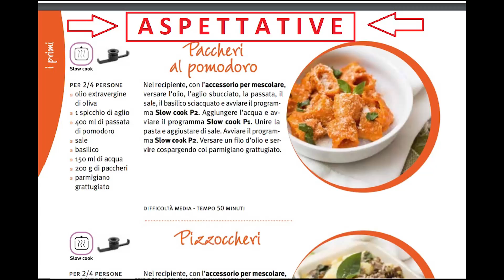Moulinex Volupta (Recensione pasta al sugo...)